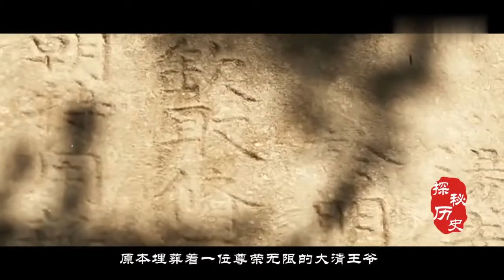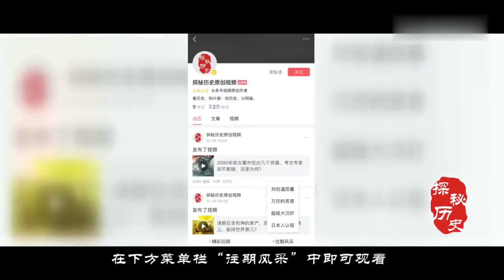河北发现康熙儿子古墓，成了一个垃圾场，专家：失去了考古价值！